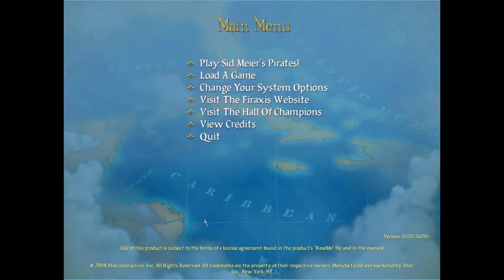1. Let's Livestream Sid Meier's Pirates!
Come join us Mon/Wed/Fri 1:00 - 5:00 PST to see it live!